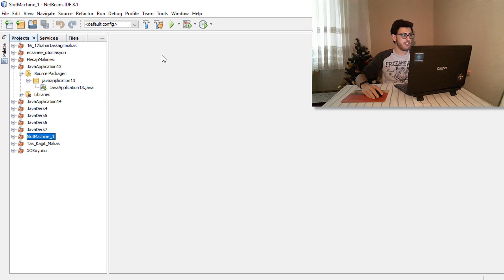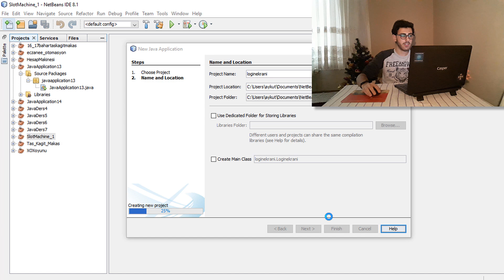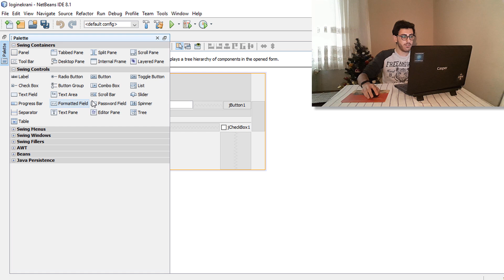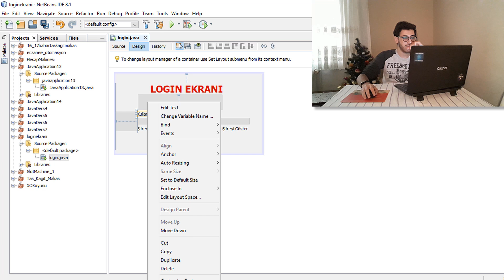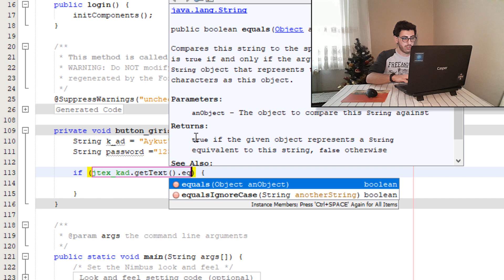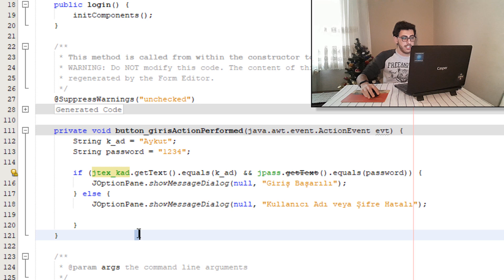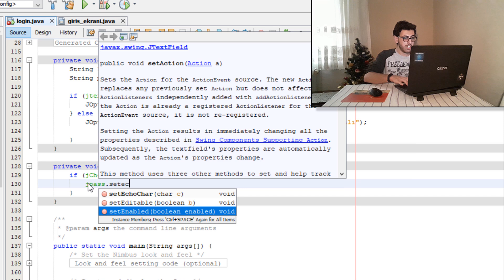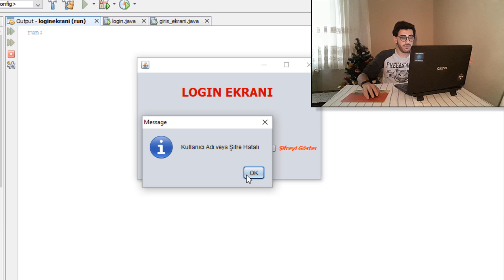Java (GUI) Swing - Kullanıcı Giriş (Login) İşlemleri | Java Swing Dersleri #2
Herkese merhaba, bugün Netbeans arayüzünde JAVA-GUI programlaması kullanarak basit bir kullanıcı girişi olan Login Ekranı tasarlıyoruz.

Basit olmasından dolayı herhangi bir veritabanı bağlama işlemi gerçekleştirmedik, bunun yerine default değerler atayarak if sorgusu ile kontrol ettirdik.

java dersleri,
java programlama,
java nasıl kurulur,
java arayüz,
java buton ekleme,
java coding,
java dersleri netbeans,
java gui dersleri,
java gui netbeans,
java gui programlama,
java gui button,
java gui swing,
java gui örnekleri,
java gui design,
java swing application,
java gui application tutorial,
java gui automation,
java gui form,
java swing login,
java tutorial for beginners,
java tutorial for beginners 2019,
java tutorial for beginners eclipse,
java tutorial for beginners netbeans,
programlamaya giriş,
programlama dili,
programlama dersleri,
programlama temelleri,
programlama nedir,
programlama nasıl öğrenilir,
programlama algoritma,
programlama akış diyagramı,
programlama başlangıç,
programlama basit örnekler,
programlama basit kodlar,
c programlama başlangıç,
görsel programlama c#,
nesne yönelimli programlama c#,
nesneye dayalı programlama java,
nesne yönelimli programlama java,
görsel programlama java,
algoritma ve programlama java,
grafik programlama java,
netbeans java,
netbeans tutorial,
netbeans gui,
netbeans gui tutorial,
netbeans java tutorial,
netbeans dark theme,
netbeans vs eclipse,
netbeans application,
netbeans design,
netbeans drag and drop,
netbeans first java program,
netbeans gui project